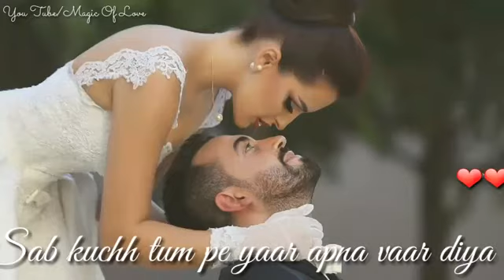Sad song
Rakesh Kumar Roy